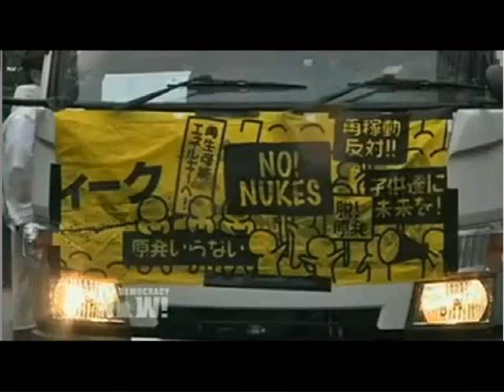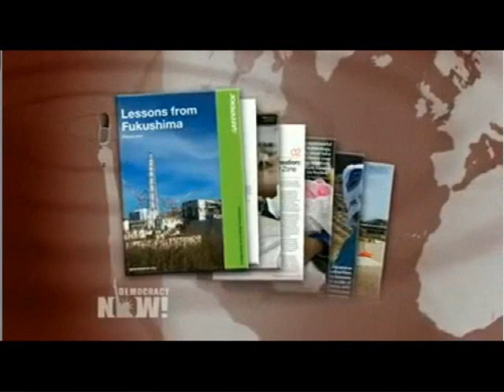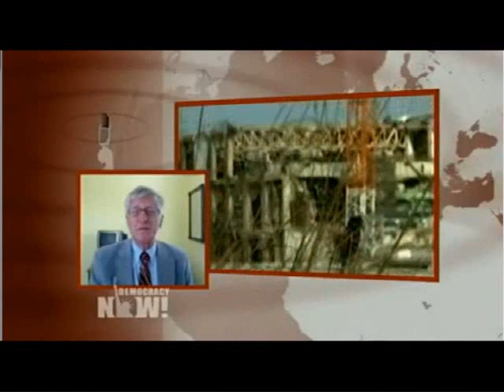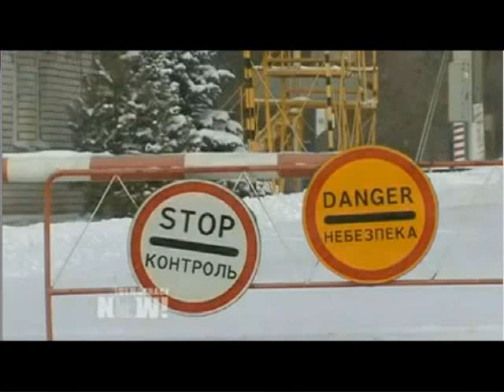Japan: Fukushima Disaster "Man-Made" & "Preventable," Fears Grow for Nuclear Plants Worldwide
Democracy Now's Juan Gonzalez hosts Arnie Gundersen of Fairewinds Energy Education. A Japanese parliamentary inquiry has concluded last year's nuclear meltdown of the Fukushima Daiichi nuclear power plant was "a profoundly man-made disaster — that could and should have been foreseen and prevented." Arnie Gundersen and Juan Gonzalez talk about the report and what it means for U.S. nuclear facilities, in particular the 23 with a similar design to the Fukushima Daiichi plant.

DemocracyNow.org - A Japanese parliamentary inquiry has concluded last year's nuclear meltdown of the Fukushima Daiichi nuclear power plant was "a profoundly man-made disaster — that could and should have been foreseen and prevented." We speak to former nuclear industry executive Arnie Gundersen about the report and what it means for U.S. nuclear facilities, in particular the 23 with a similar design to the Fukushima plant. "There is some curious information on Fukushima Unit 1, the first one to fail," Gundersen says. "It was built by an American company, General Electric, and an American architect/engineer. It's hard for the Japanese to blame themselves when this was an all-American design ... I'm concerned that the nuclear industry in the United States will say it's a Japanese problem, and it's not."

To watch the complete weekday independent news hour, read the transcript, download the podcast, search our vast archive, or to find more information about Democracy Now! and Amy Goodman,